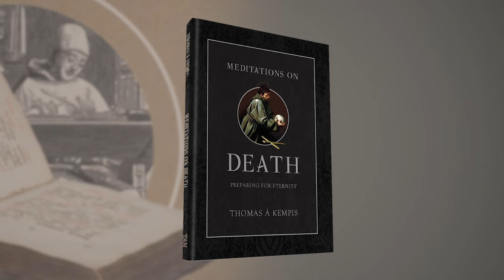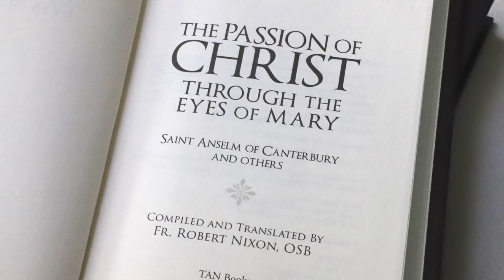Resurrection Series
A New Initiative to Bring Catholic Books Back to Life!

Are you looking for Catholic books that are out of print or have never been published in English? TAN Books is excited to announce our new initiative, TAN Resurrection. This program will bring these great works back to life and make them available to modern readers.

The books in the TAN Resurrection collection were written by saints and great, holy people. They are free from modern divisiveness and full of words of truth for the soul who is striving for heaven. We hope that these books will inspire you on your journey to holiness.

The Passion of Christ Through The Eyes Of Mary
Author: St. Anselm of Canterbury and others

A Tale of Death and Glory: The Acts of St. Sebastian and His Companions
Author: St. Ambrose of Milan

The Glories of Heaven: The Supernatural Gifts That Await Body & Soul in Paradise
Author: St. Anselm of Canterbury

Meditations on the Holy Angels
Author: St. Aloysius of Gonzaga

Humility and the Elevation of Mind to God
Author: Thomas a Kempis

Crown of the Virgin: An Ancient Meditation on Mary's Beauty, Virtue, and Sanctity
Author: St. Ildephonsus of Toledo